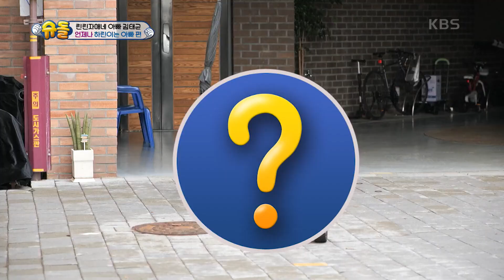김태균의 육아 필살기! 자전거 리무진(?)에 이은 ‘린린 오픈카’ [슈퍼맨이 돌아왔다/The Return of Superman] | KBS 211219 방송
김태균의 육아 필살기! 자전거 리무진(?)에 이은 ‘린린 오픈카’